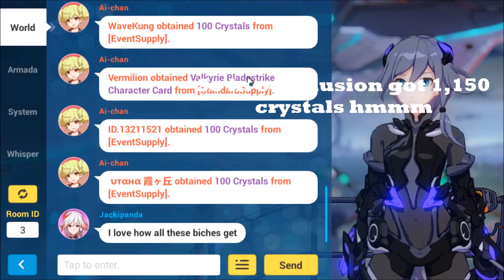HONKAI IMPACT 3 Event supply IS IT WORTH BUYING?!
Another trap? Did i fall for it?